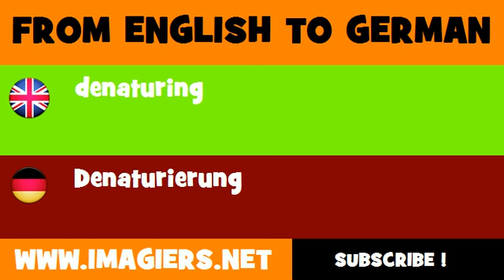DEUTSCH ENGLISCH = Denaturierung